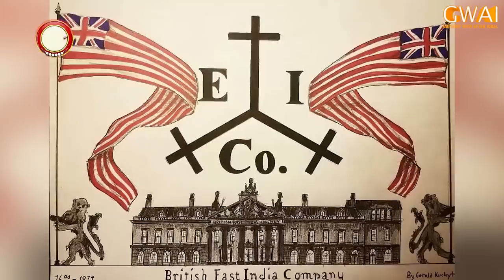Mir Jafar Aur Mir Sadiq Kon Hain? | Khabarhar with Aftab Iqbal | GWAI